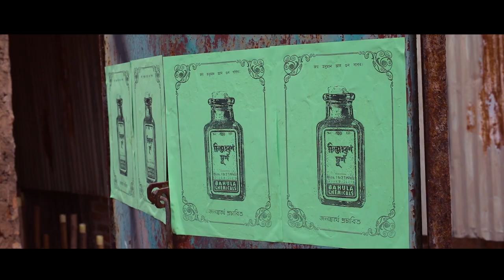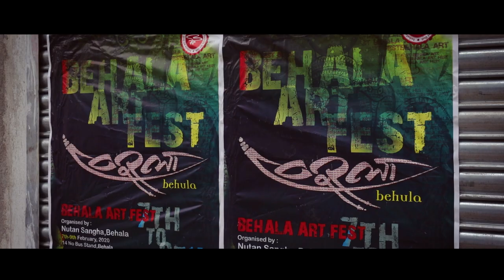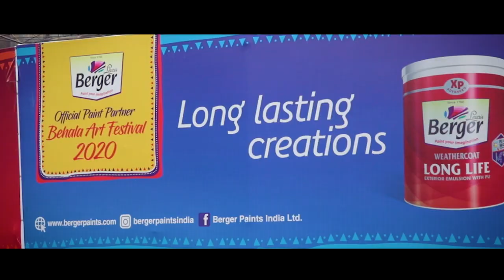'Paint Your Imagination' Art Fest at its best!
Art is an expression of thoughts, ideas and creativity.
Berger Paints India is proud to have partnered with Behala Art Fest, an occasion where we witnessed art on a grand scale.